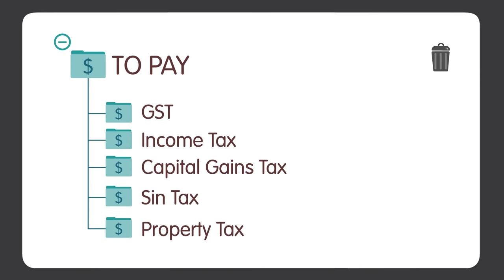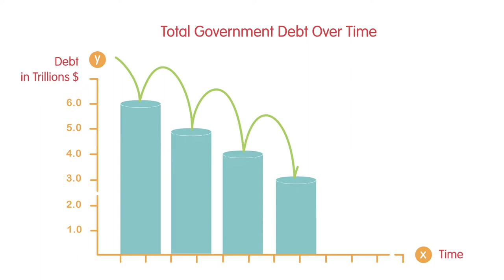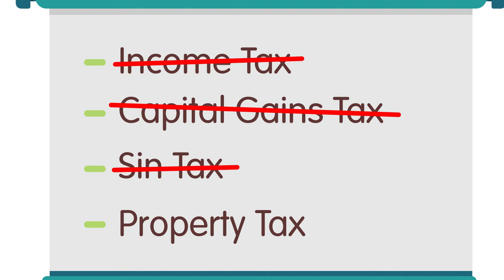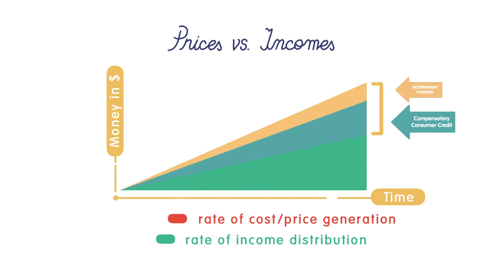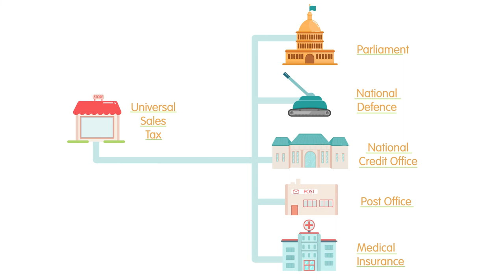Episode #25: Social Credit, Government Spending, and Taxation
In this video, we will examine the position of Douglas Social Credit on the size and role of governments and how taxation would work in a Douglas Social Credit system.